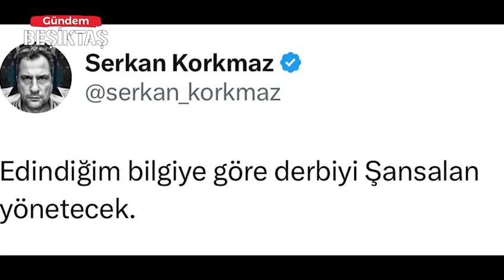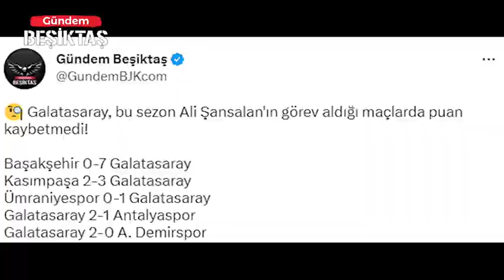Galatasaray cephesi, derbi öncesi hakemler üzerinden algı mı yapıyor?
Yaklaşam Beşiktaş - Galatasaray derbisi öncesinde sarı kırmızılı ekibin yapmış olduğu algı operasyonu gündem oldu.